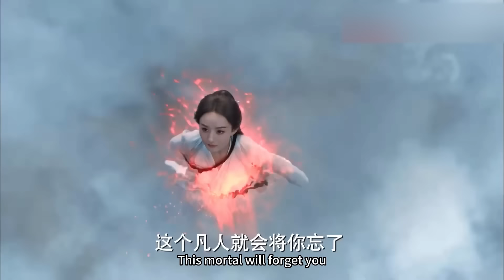16分钟超长先导篇，精彩内容抢先看：赵丽颖林更新甜虐仙凡恋！| 与凤行 The Legend of Shen Li | 赵丽颖 林更新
❤【剧名 Drama Name】：《与凤行 The Legend of Shen Li》